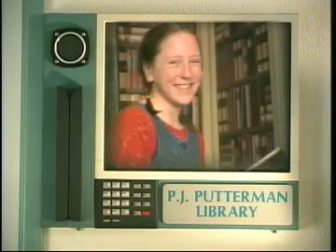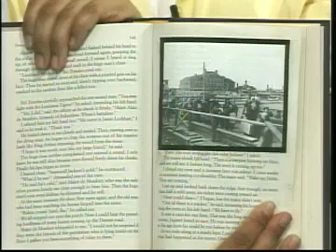Regions of the United States The Northeast People and Heritage